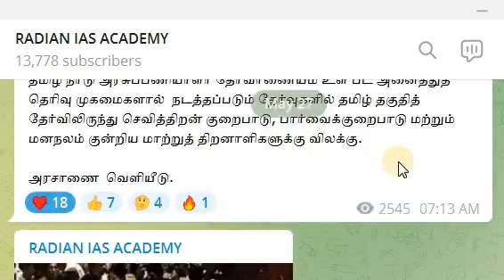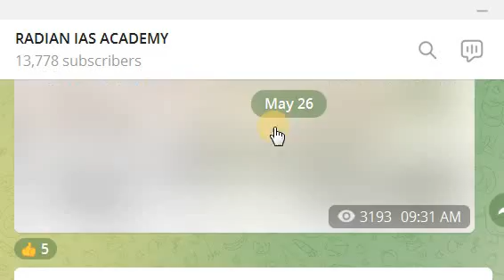JOIN OUR TELEGRAM CHANNEL- RADIAN IAS ACADEMY - TO GET DAILY CURRENT AFFAIRS UPDATES & EXAMS UPDATES